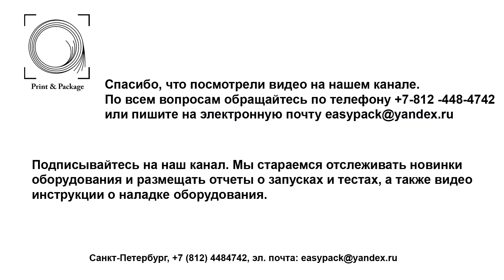Цифровая печать на заготовках для бумажных стаканов